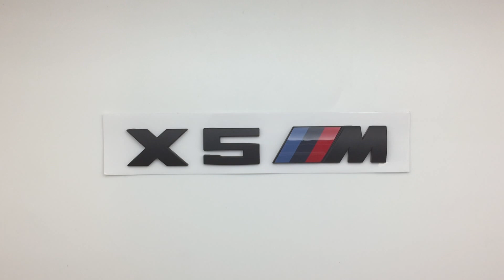Шильдик X5 M-performance на багажник черный